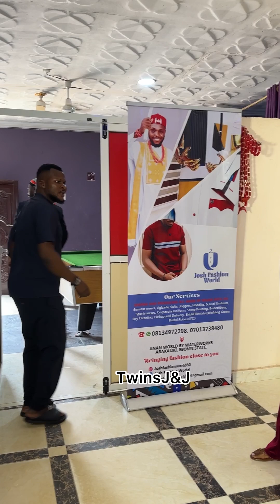Judging a book by it’s cover